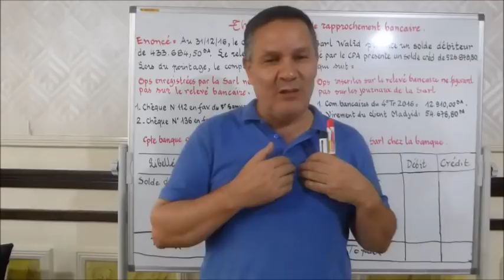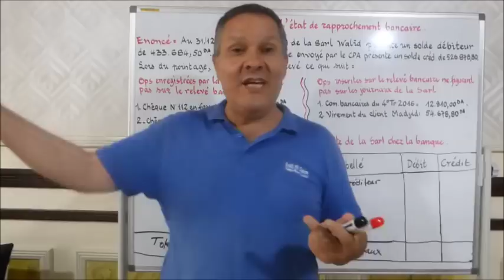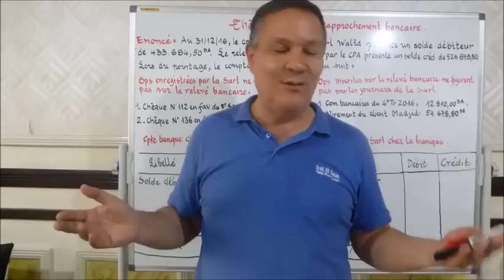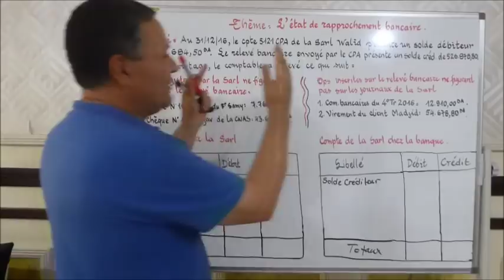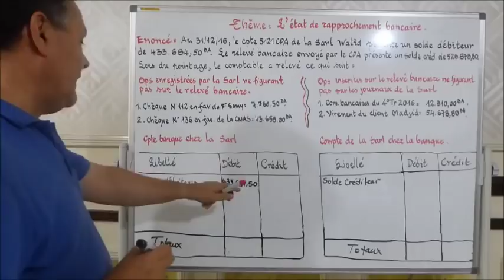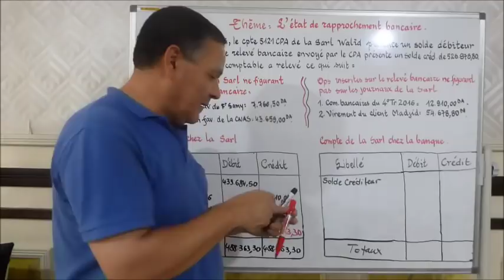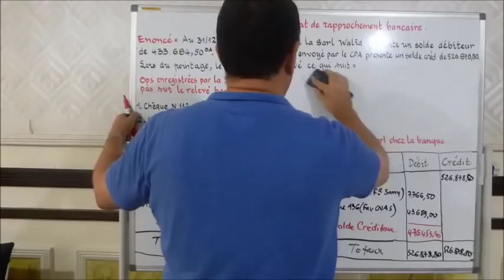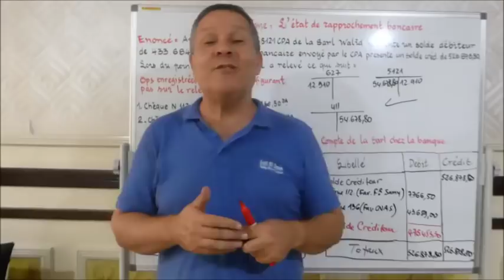Vidéo [50] : Comment préparer un état de rapprochement bancaire ?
Dans la présente capsule, j'expose la méthode d'élaboration de l'état de rapprochement bancaire dont l'objectif est de rechercher l'origine des discordances entre le solde du compte bancaire figurant sur l'extrait du compte communiqué par la banque et celui dégagé par l'entreprise dans sa comptabilité.
Ce document extra-comptable n'est pas obligatoire au sens de la loi comptable, néanmoins, son élaboration est indispensable pour un suivi régulier de l'entreprise d'une part et pour préparer les états financiers d'autre part.
Pour le reste, je vous souhaite bon visionnage et bon partage !